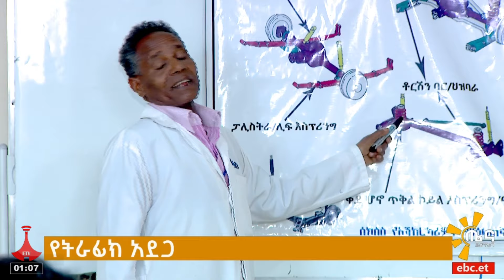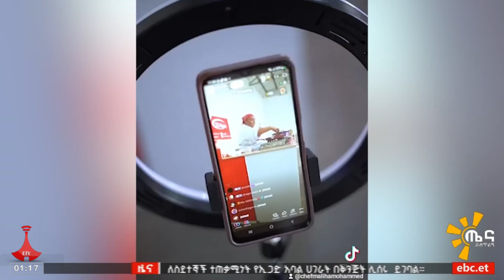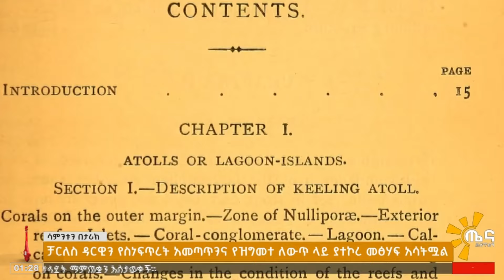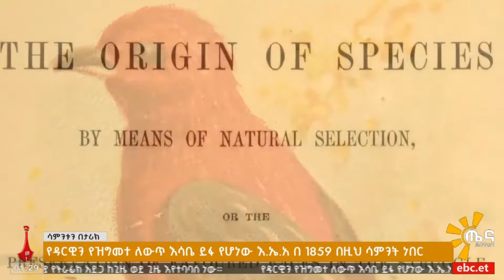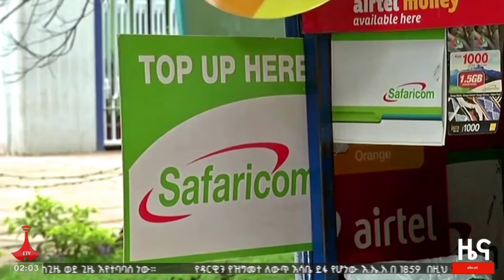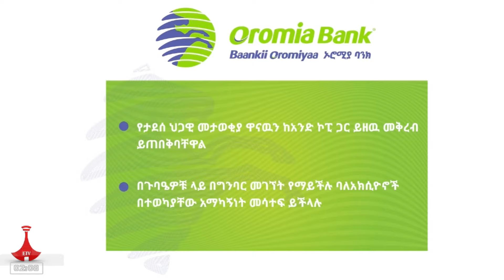ጤና ይስጥልኝ ኢትዮጵያ … ኅዳር 14/2016 ዓ.ምEtv | Ethiopia | News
ጤና ይስጥልኝ ኢትዮጵያ … ኅዳር 14/2016 ዓ.ም